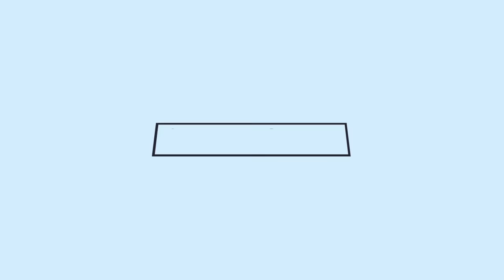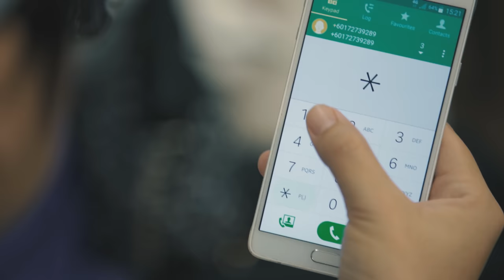Ah Boy, Can You? - JinnyboyTV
Our moms have sacrificed so much for our wellbeing, sometimes it doesn't hurt to give a lil back and show them as much attention as you can.